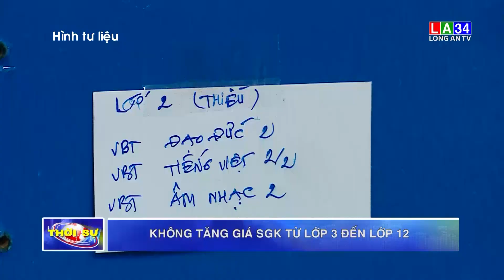Không tăng giá SGK từ lớp 3 đến lớp 12 | LONG AN TV